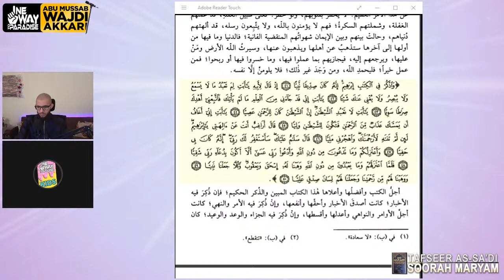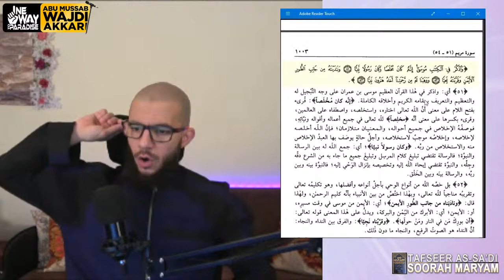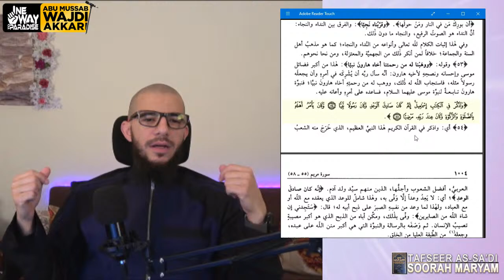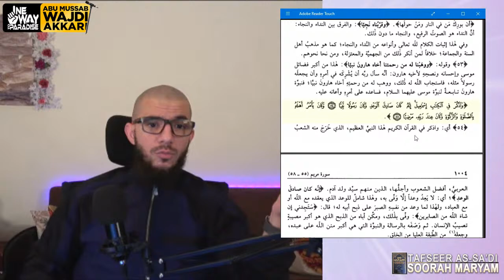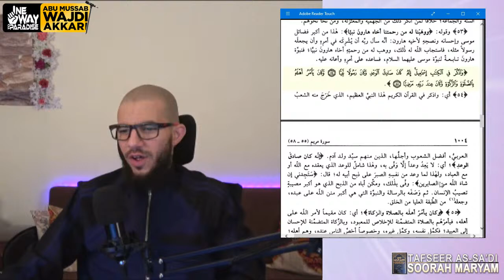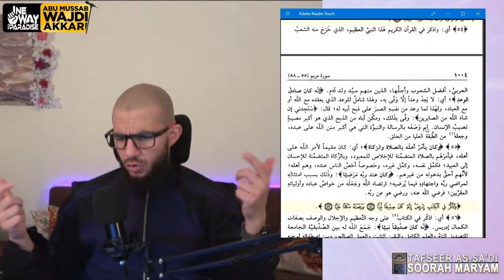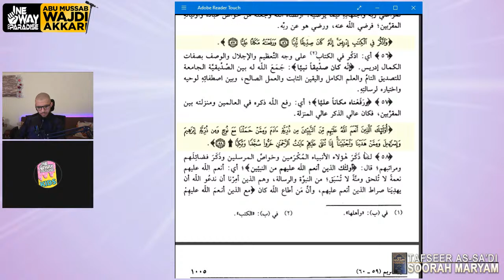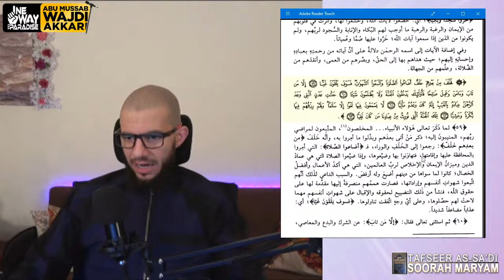#4 Tafseer As-Sa'di: Soorah Maryam Aayaat 46-58 | Abu Mussab Wajdi Akkari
DAY 4
Soorah Maryam (18)
Chapter Mary (Mother of Jesus)

⌚️ NIGHTLY (Ramadaan 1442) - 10:30PM (KSA Time)

▶️ LIVE on OneWayToParadise YouTube Channel